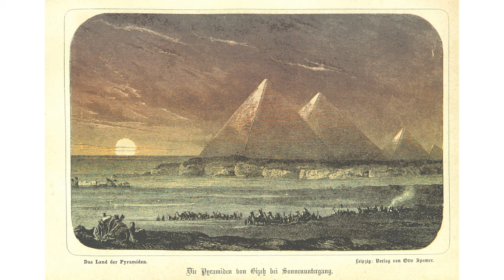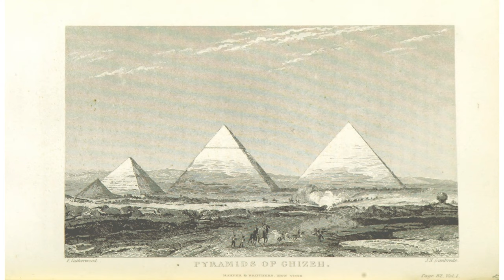Ancient Egypt - Pyramids at Giza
Thanks for joining me today as we took a look at the Great pyramids of Egypt. March is women’s history month, so very fittingly next time, we are looking at one of Egypt's greatest pharaohs and prolific builders: Hatshepsut.

Recommended Read: Ancient Egyptian Construction and Architecture by Somers Clarke and R Engelbach

Terms and Lingo:
Giza
Khufu
Kafre
Menkaure
Sphinx
BCE - Before Current Era
CE - Current Era

All other images: British Library Open Source Flickr